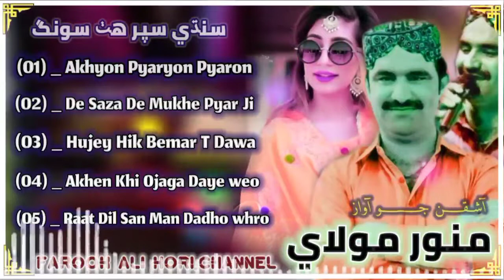(04) _ Akhin Khi Ojaga Daye Wyo l Munwar Molai l Album 01 l Sindhi Songs All Old MP3Audio 720pFullHd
04) _ Akhin Khi Ojaga Daye Wyo l Munwar Molai l Album 01 l Sindhi Songs All Old MP3Audio 720pFullHd